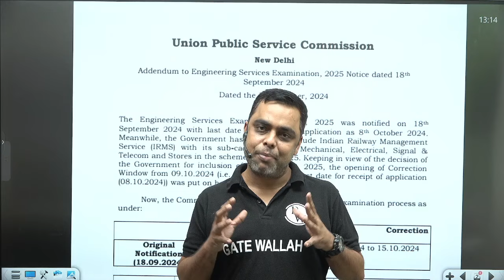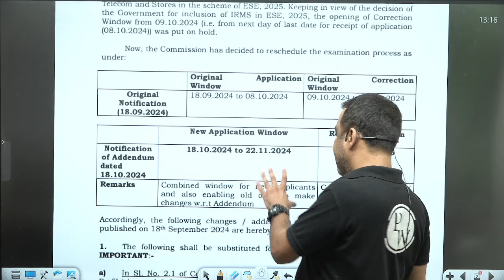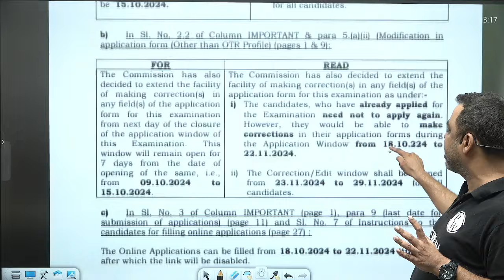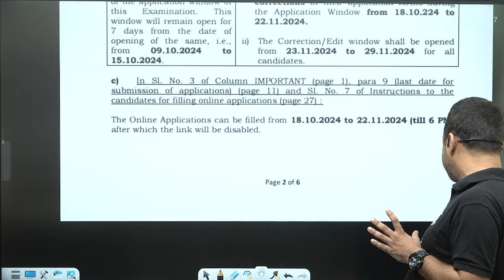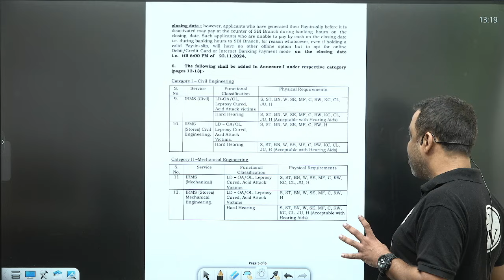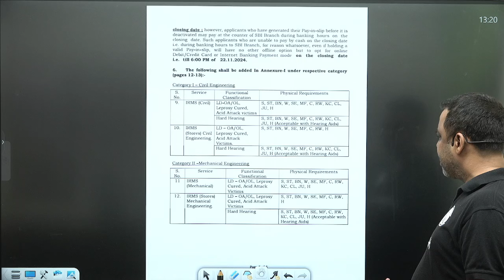UPSC ESE 2025 Notification | New Exam Date | Application Date | Correction Window | IRMS Latest News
The UPSC ESE 2025 Notification is out, and aspiring candidates can now get ready for the upcoming Engineering Services Examination. In this detailed update, we cover the new exam date, the ese revised application date, and the ese 2025 revised correction window, so you can stay on top of all important deadlines. Additionally, we bring you the latest news on the Indian Railway Management Service (IRMS) and what candidates need to know about this major change in the recruitment process. Make sure to stay informed and fully prepared with the latest information on these prestigious exams.